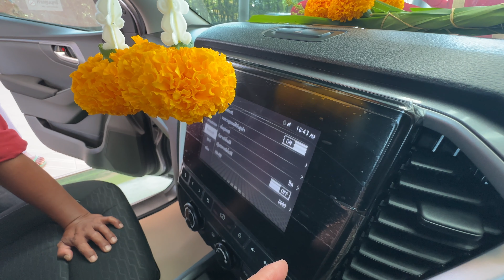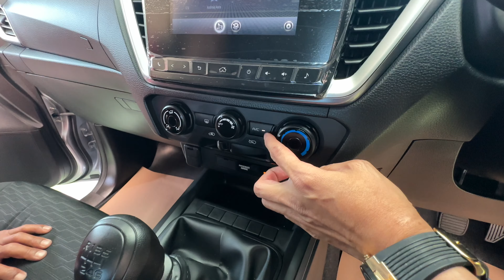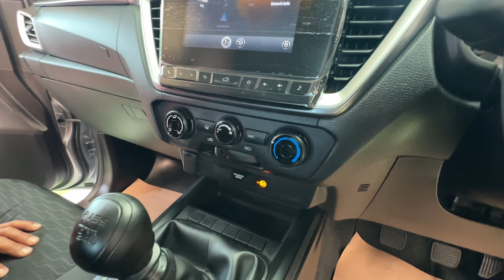ตัวจริงสวยมาก!! รถก็สวย คนก็สวย#สนใจรถอีซูซุ